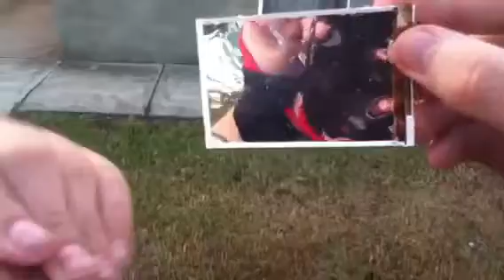Qekrzuv Hangout #9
RJ Morph, Chihuahua and J-Dog finish destroying RJ's cellphone.

Please remember to Like our Facebook page. :)